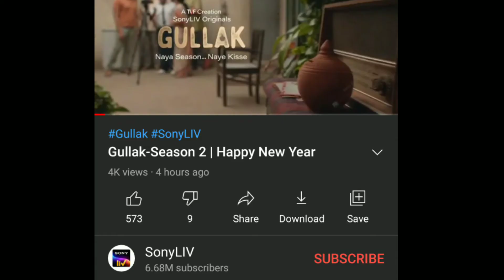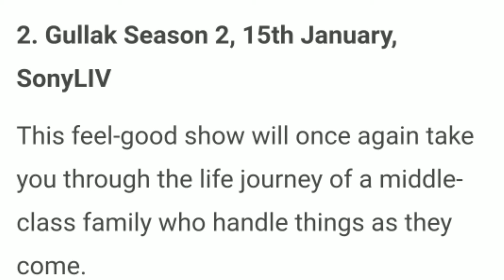Gullak Season 2 Release Date|Gullak Season 2 Release Date Update|Gullak Season 2 Kab Aayaga|Sony Liv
Hello Guys,
In this video i will tell you the Confirmed release date of the Sony Liv Comedy Web series Gullak Season 2.